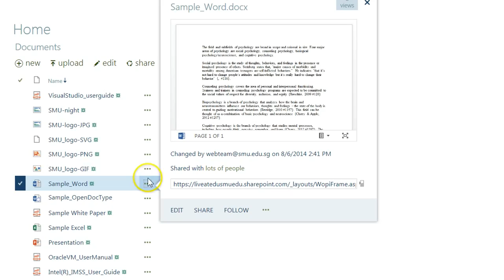Preview your document inside SharePoint